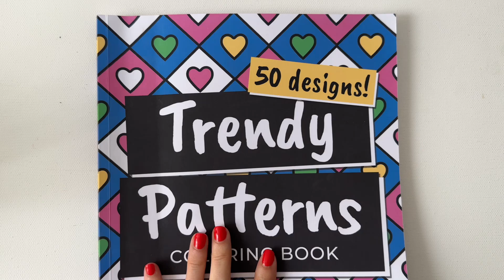Fun & Addictive 17-Minute Coloring Compilation | Trendy Patterns Coloring Book | Day 15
Hello there! Digital Quartet speaking :)
Today, we color another beautiful  pattern from our Trendy Patterns Coloring Book (Vol 1) using alcohol markers. Join us! It’ll be fun, easy, and satisfying.

〰 shop our books on Amazon 〰
🔻 Trendy Patterns Coloring Book
🔻 Christmas Patterns Coloring Book

COPYRIGHTⓒ Digital Quartet
Please use this link for video sharing.

〰️ timeline 〰️
00:00 Introduction
00:13 Let's start!
17:12 Final Result